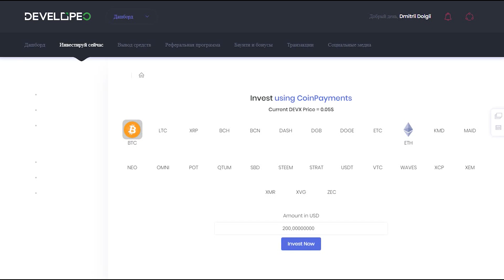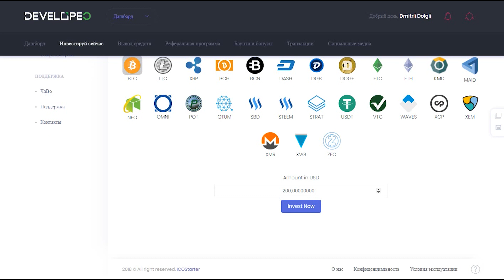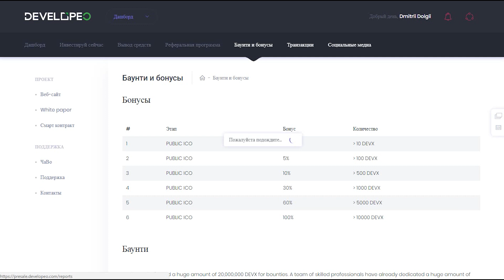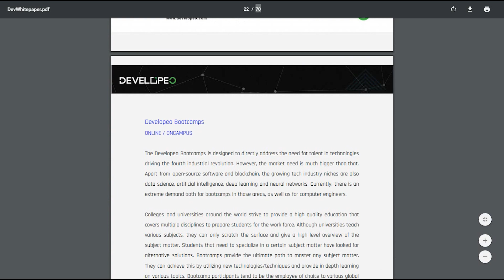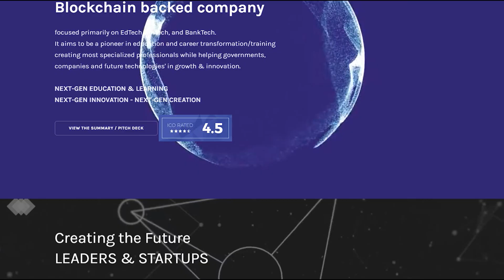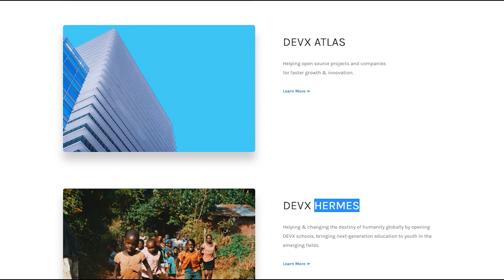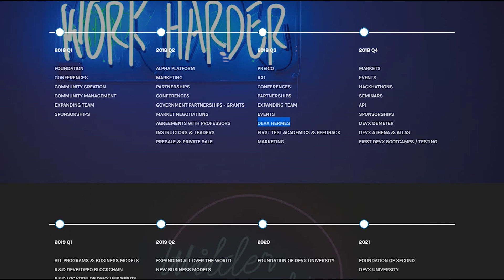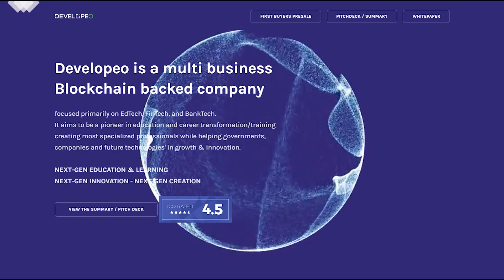Изучение технологий нового поколения вместе с Developeo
Developeo является многопрофильной компанией, поддерживающей блокчейн технологии, которая ориентирована прежде всего на EdTech, FinTech и BankTech. Проект Developeo призван стать первопроходцем в сфере образования и карьеры, производя профессиональную подготовку, выпуская наиболее профессиональных и компетентных специалистов, а также помогая правительствам, компаниям и будущим технологиям «в росте и инновациях».

Author

Anoma

BITCOINTALK PROFILE

ETH address

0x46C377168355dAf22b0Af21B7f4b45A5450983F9